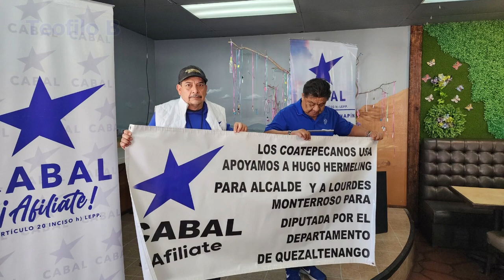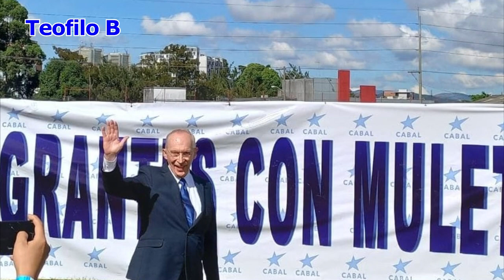Cabal USA Con Mulet